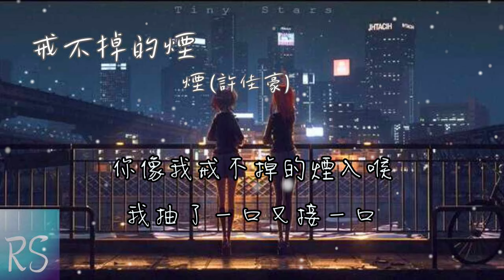戒不掉的煙 - 煙(許佳豪)【我怎麼能夠放開你的手 當你成為習慣之後 不要走】(動態歌詞)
字：超星男孩
曲：超星男孩
編曲：raspo
製作人：芮英傑/超星男孩@匠心音樂
監製：劉家澤
混音：超星男孩
母帶：超星男孩
和聲：超星男孩
統籌：馮昌榆/芮英傑@匠心音樂
製作公司：匠心音樂
企劃：袋熊/李思睿
行銷：銀河方舟Starnation
專案總監：莊有豪

你像我戒不掉的煙入喉
我抽了一口又接一口
我怎麼能夠放開你的手
當你成為習慣之後
不要走 掉黑洞
墜入了深淵等你救
那溫柔 拼命抽

沒有你世界變得Lonely
只剩煙不停隨我入肺
習慣煙霧擋住我的視線
你要我怎麼停止習慣
別去想你一遍
瀰漫著我們所有從前
腦海裡無限循環重演
你總說我們要到終點

燙手的香煙再指尖眼看就要熄滅
熄滅的不止香煙
還有我對你的想念
回憶頭也不迴向前
好像跨越了幾光年
用碎片獨自裝點
裝飾這孤獨的房間
還是一個人的房間

不要走 掉黑洞
那溫柔 拼命抽
不能夠 不能夠
放開手 放開手
拼命抽 拼命抽
別留下 我一個
不能夠戒掉手上香煙
閉上了雙眼 吐出灰色煙圈
狼狽的癱坐在這邊
你留下的項鍊也折射出了光圈
用力折斷讓它不再相連
埋頭雙手抱住自己雙肩
沒有你就算我的未來再遠
永遠有盲點擋在我的心中間
我不想讓你走
不想 不想
你回來要多久
多久 多久
我的心被淹沒
淹沒 淹沒
又點了支煙抽